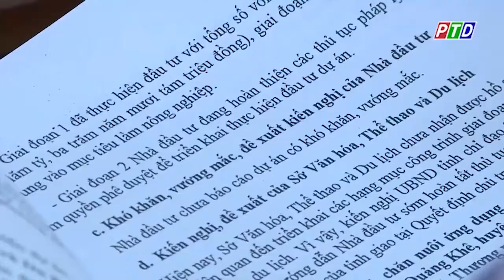Tập trung nguồn lực cho du lịch "Cất cánh" trở thành 1 trong 3 trụ cột kinh tế của tỉnh Đắk Nông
Tại cuộc họp bàn giải pháp tháo gỡ khó khăn, vướng mắc, thúc đẩy phát triển du lịch, Phó Bí thư Tỉnh ủy, Chủ tịch UBND tỉnh Đắk Nông Hồ Văn Mười nhấn mạnh cần trung nguồn lực cho lĩnh vực du lịch để du lịch trở thành 1 trong 3 trụ cột về kinh tế của tỉnh.
Cập nhật thêm nhiều thông tin tại:
💎 Fanpage: